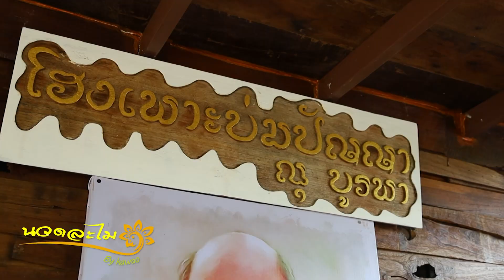โฮงหมอเพาะบ่มปัญญา ณุ บูรพา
พิกัด อ.สันป่าตอง จ.เชียงใหม่
โฮงหมอยาเพาะบ่มปัญญา (ณุ บูรพา) วิษณุ แก้ววิชัย
โทร.089-244-6447 ID line : nu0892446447
ผลิตโดย กาเหว่า โทร.099-342-9396 :  ไอดีไลน์ somjuk9396
สนับสนุนรายการได้ที่  วิกิจ แก้วเจริญ ธ.กสิกรไทย